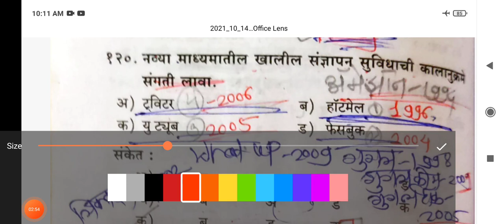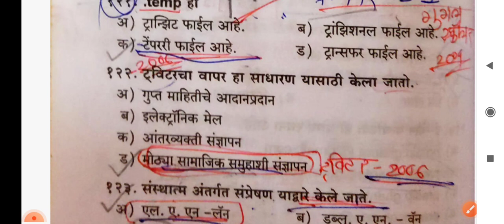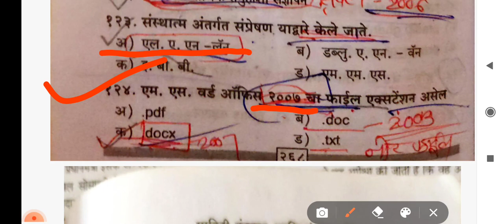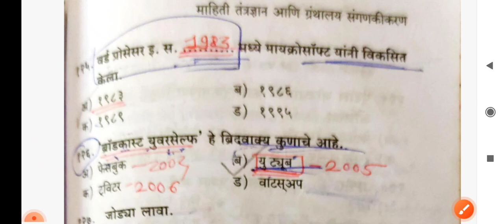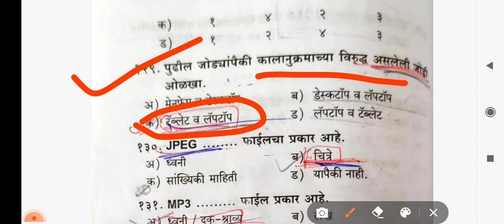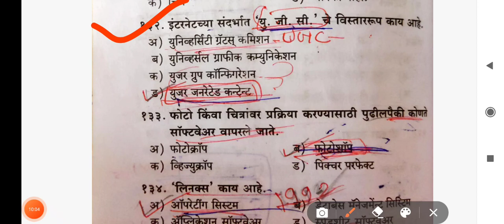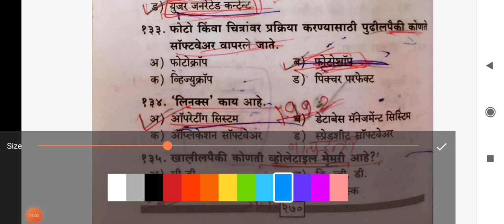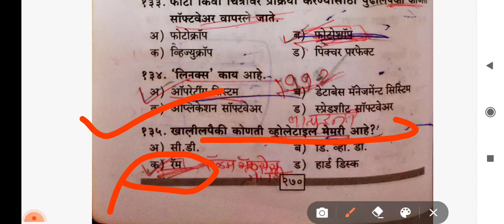NTA NET 2021/AROGYA VIBHAG LIBRARIAN/MHSET Important Questions Library And Information Science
2Use  FOR ALL LIBRARIAN EXAMS.